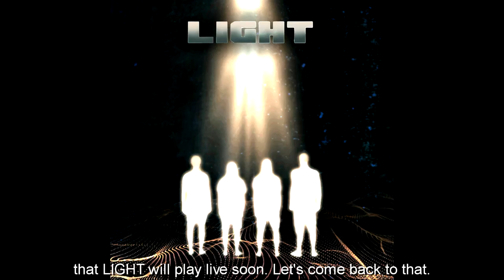Claudio Delgift phone interview on Gigantes Gentiles radio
Claudio Delgift interviewed by Quique Quagliano on Gigantes Gentiles radio about Reflections Of Utopia, C's sixth solo album, plus virtual collaborations and the live debut of C's band, LIGHT.